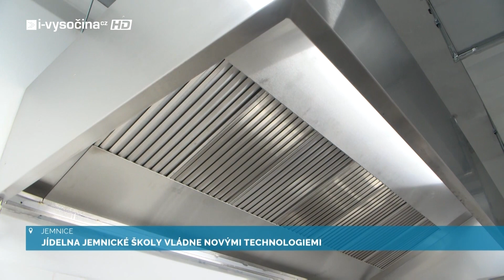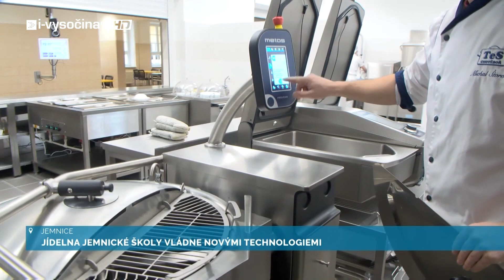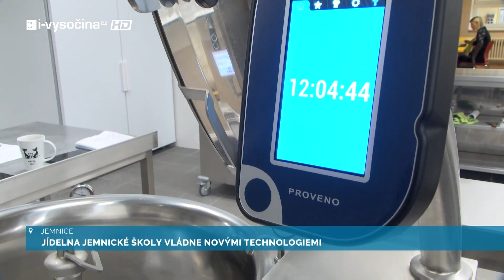Jídelna jemnické školy vládne novými technologiemi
Po dlouhém období plánování a následné rekonstrukci se Základní škola v Jemnici může pochlubit zbrusu novou školní jídelnou, která představuje významný krok vpřed v oblasti školního stravování.